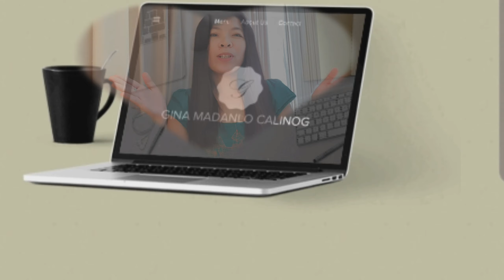HORSE HEAD DRINKING WATER IN TUSAN BEACH SUBIS | TOP ATTRACTION IN SARAWAK | MALAYSIA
TUSAN BEACH SUBIS LOVELY SPOT FOR SUNSET.